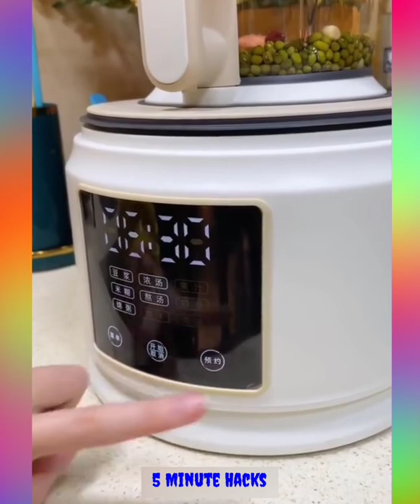😍 Smart Appliances, Gadgets For Every Home/ Versatile Utensils (Inventions & Ideas)